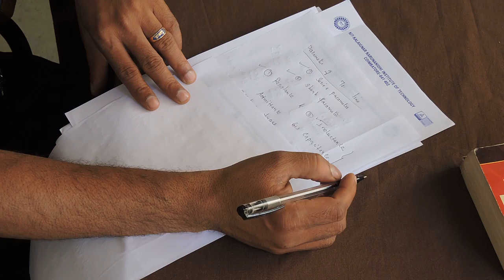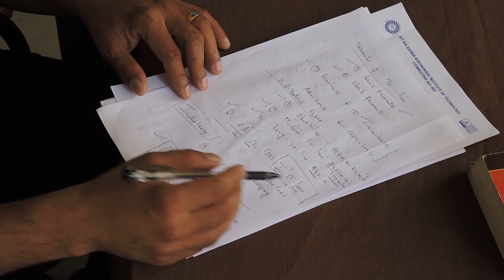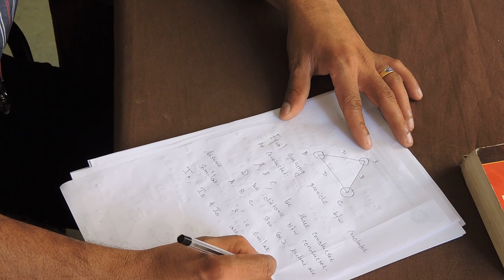INDUCTANCE OF TRANSMISSION LINE/BY DR SURESH.S/KIT/CBE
THREE PHASE SYMMETRICAL CALCULATION